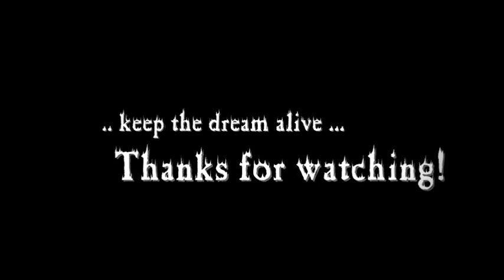Heavy Metal Jam by Fábio Fernandes #1 (Ibanez RG927QMZ / Boss GT-10 / Mesa Boogie)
Heavy Metal Jam by Fábio Fernandes
(Ibanez RG927QMZ / Boss GT-10 / Mesa Boogie)